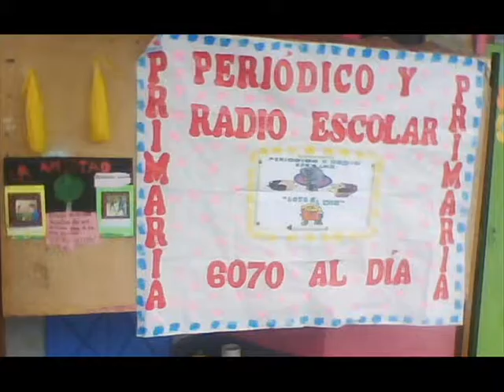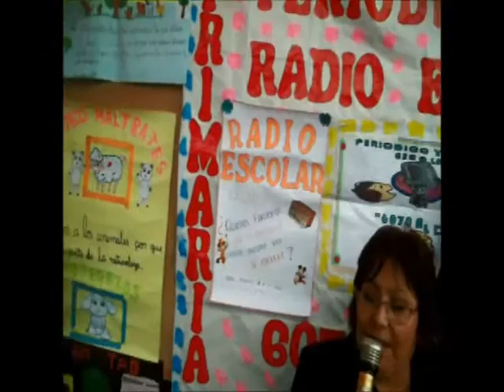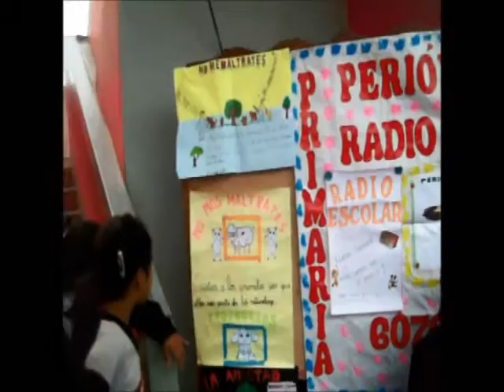PRIM,CON LA RADIO 6070 AL DIA DIRECTOR,SUBDIRECTORA Y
CON EL TOQUE DE LA SUBDIRECTORA Y LA DOC.KELY Y..LA RADIO 6070 AL DIA FUE MUY AMENA..¡¡¡